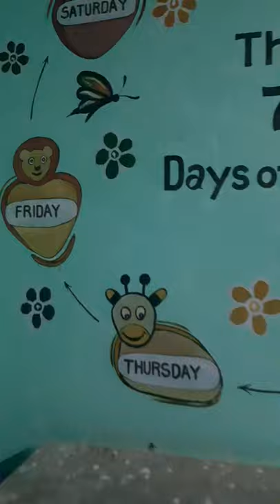cartoon Sunday Monday